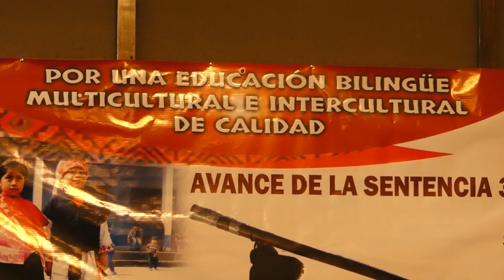Denuncian al Mineduc por no haber cumplido acuerdos del 2016